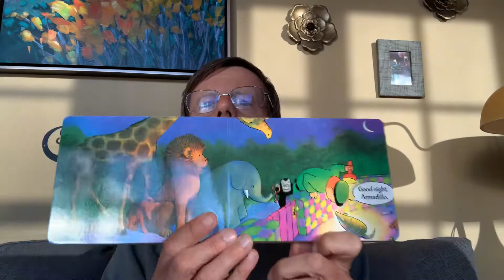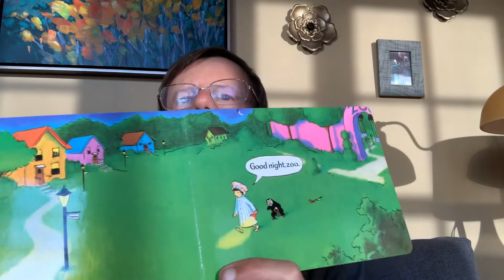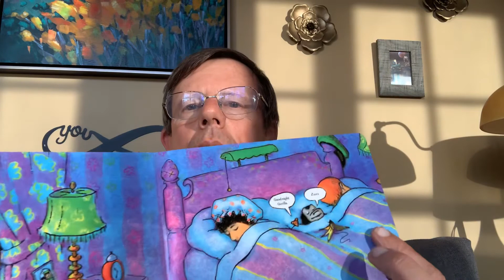Good Night Gorilla